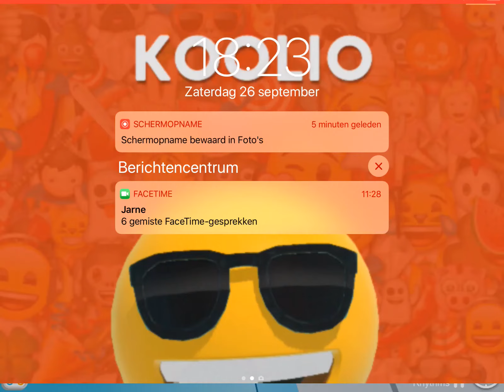Roblox tower of hell